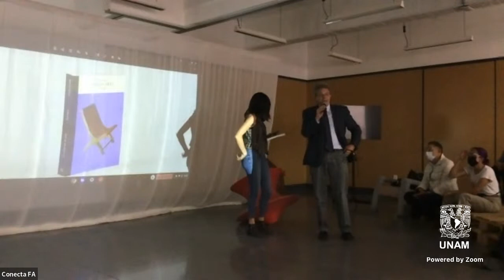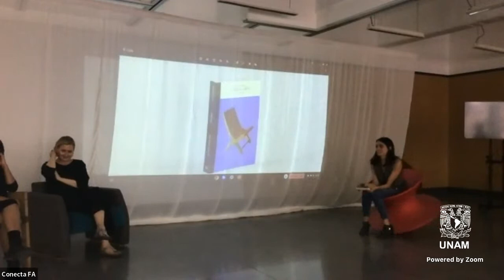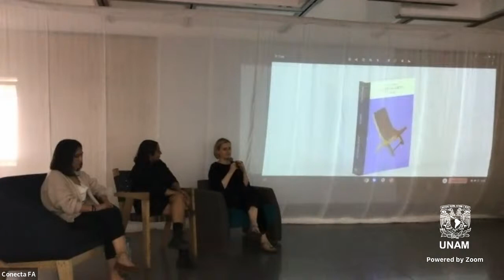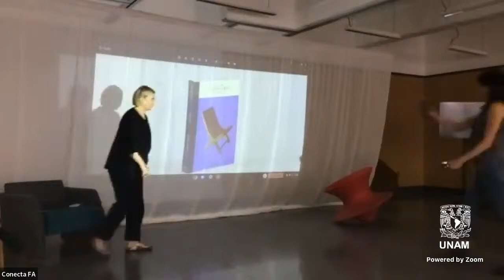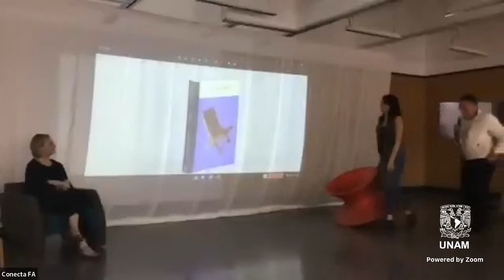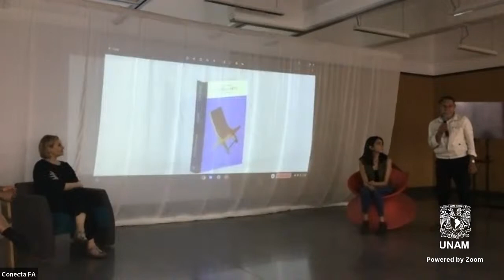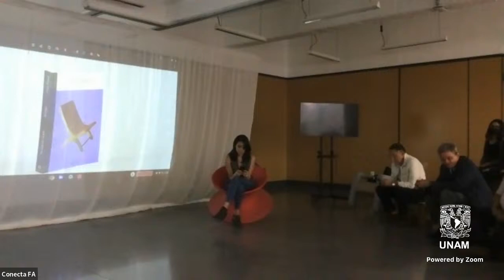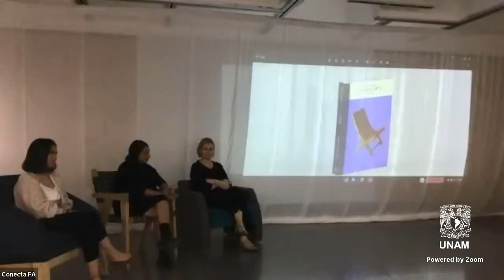Clara Porset: La vida en el arte